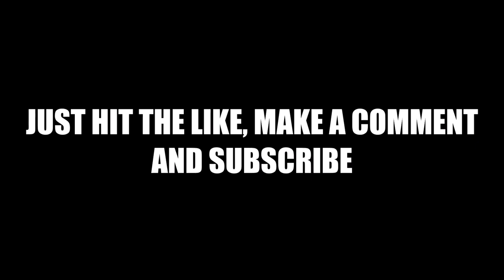Who won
Who won the sockets and some words of thank you
Mailing address
Mustang Rebuilder
P.O.Box  694
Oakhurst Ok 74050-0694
Contest for Sticker Rules
1. Give the Video a like or thumbs up
3. Open to anyone in the world
4. 2 winners a week
5. From Sunday to Sunday the week of the video release
6. Computer picks  from comments on the particular video
# you must comment on the video so the computer can grab your entry